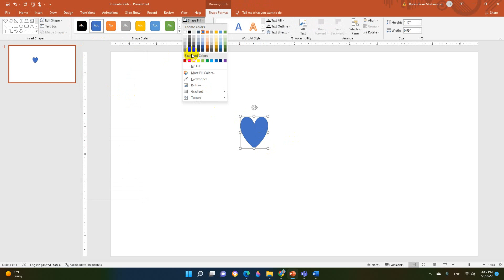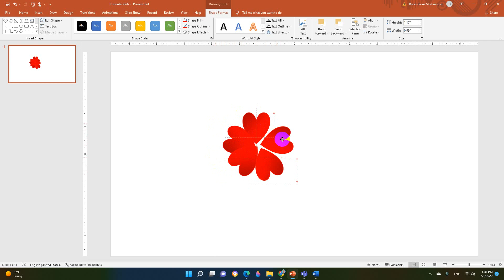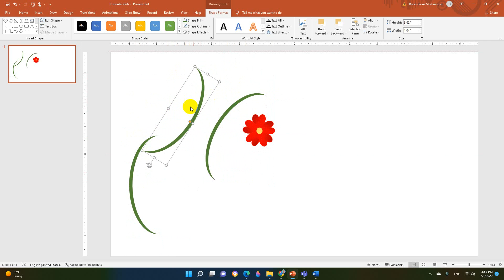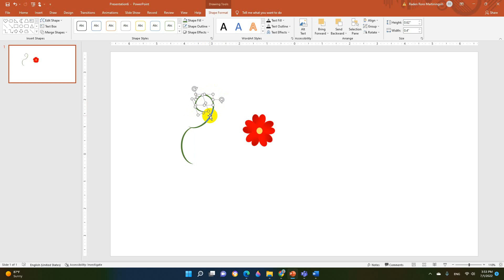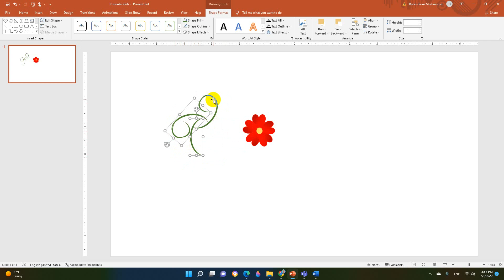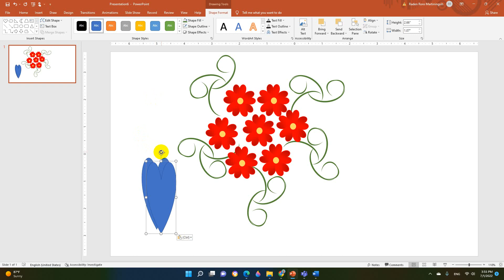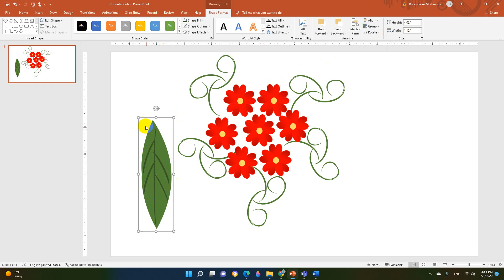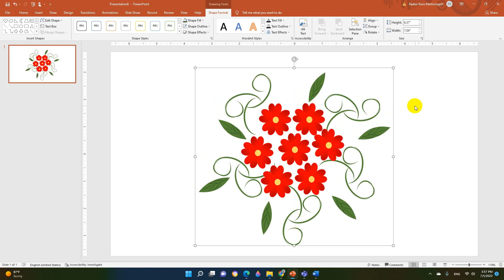Flower in PowerPoint